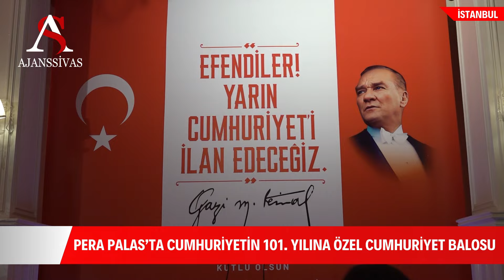PERA PALAS’TA CUMHURİYETİN 101. YILINA ÖZEL CUMHURİYET BALOSU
Cumhuriyet’in ilanının 101. yıl dönümü Beyoğlu’nda Cumhuriyet Balosu ile kutlandı. Ulu Önder Gazi Mustafa Kemal Atatürk’ün sık sık konakladığı tarihi Pera Palas’ta gerçekleştirilen baloda, vals ve zeybek gösterileri ile eski Cumhuriyet Bayramı kutlamaları yad edildi.